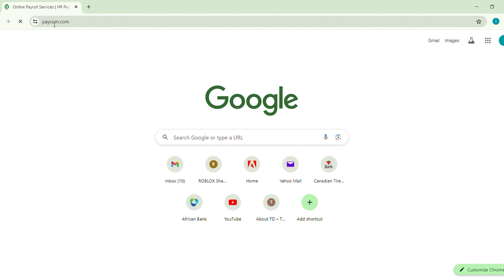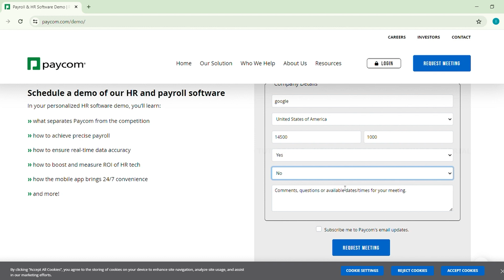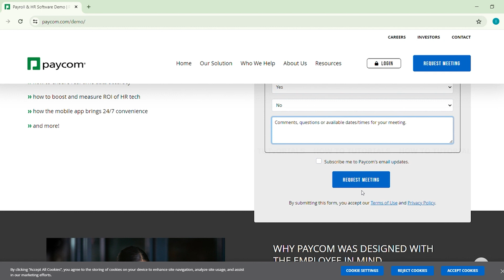How To Create Account On Paycom 2024 | Paycom Sign Up/Registration Guide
"How To Create Account On Paycom 2024 | Paycom Sign Up/Registration Guide" - A Video Guide by How To Tutorials.

Learn how to create an account on Paycom with this step-by-step guide. We'll walk you through the process of setting up your new account, enabling you to manage your payroll and HR tasks efficiently. Perfect for new users looking to get started with Paycom.